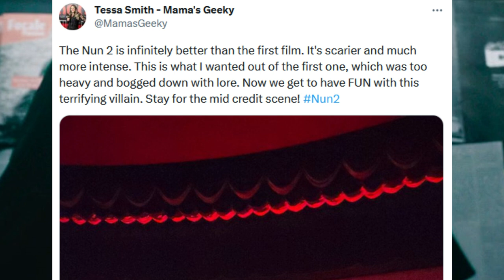The Strangers Trilogy NEWS, CHUCKY Season 3 PLOT, The Nun 2 Reactions, Exorcist Release NEWS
The Strangers trilogy is coming to theaters in 2024 according to a scrapped Comic-Con plan. Chucky Season 3 has released an updated plot that confirms Lexy, Devon, and Jake will still be important to the upcoming D.C. season. The Exorcist: Believer has changed release dates again, but this one was because of Taylor Swift. The Nun 2 first reactions have arrived online, and Valak's return is being praised so far.

0:00 Intro
0:14 The Strangers
2:28 Chucky Season 3
4:47 The Nun 2
7:20 The Exorcist: Believer
8:28 Outro